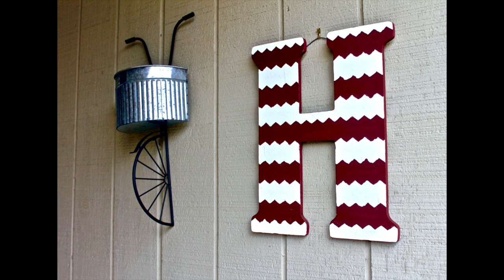Emma H About Me Podcast